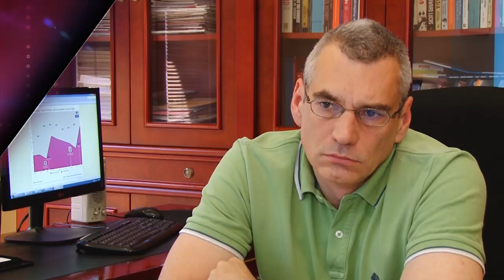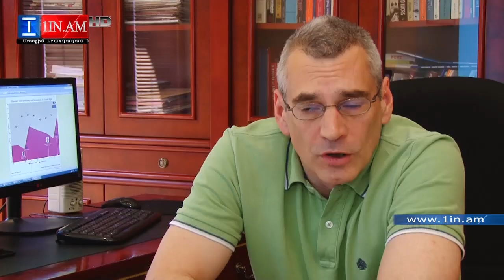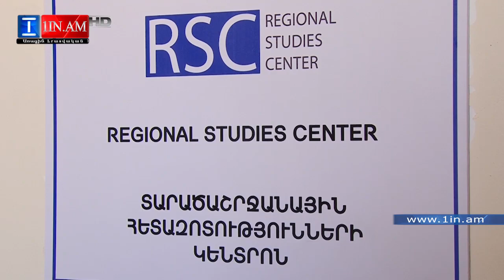Կա վտանգ, որ Պուտինն ավելի մեծ քայլեր կձեռնարկի ԼՂ հակամարտության գոտում Ռիչարդ Կիրակոսյան